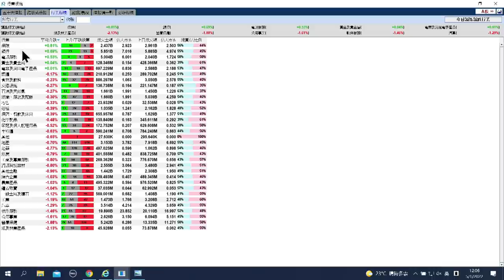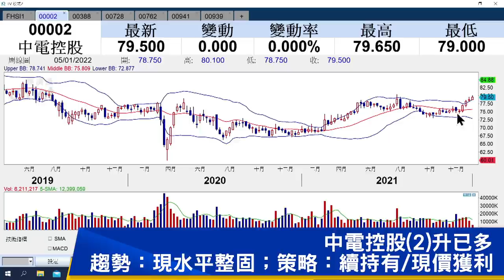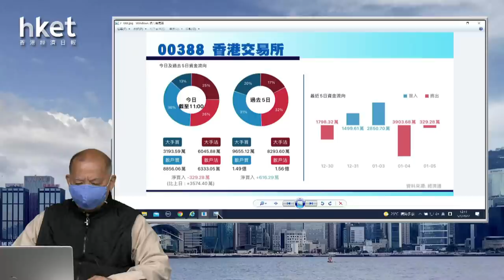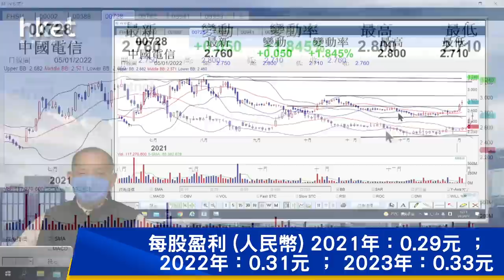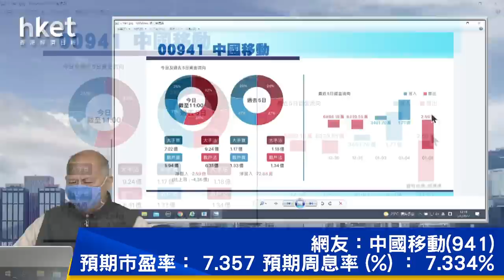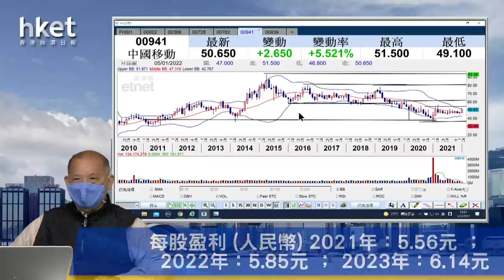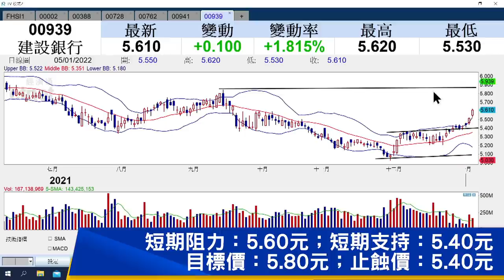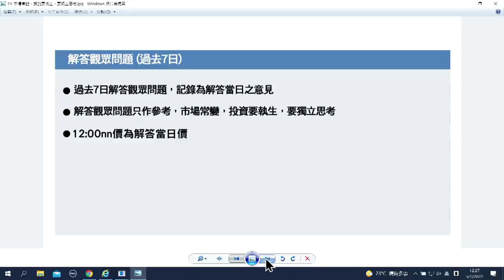【石Sir午市閒談】今日推介建行｜中電、港交所、中電信、聯通、中移動最新部署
恒生指數中午收報23092點，跌197點。期指應如何部署？《香港經濟日報》專欄作者石鏡泉（石Sir）推介建行（00939），另亦會分析中電（00002）、港交所（00388）、中電信（00728）、聯通（00762）、中移動（00941）最新部署，詳情待石Sir為你分析。